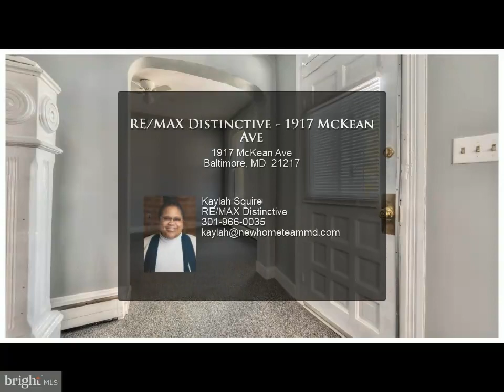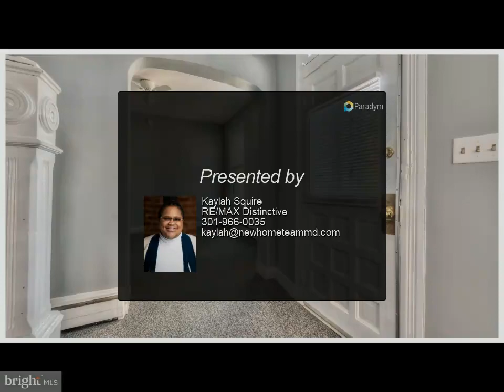RE/MAX Distinctive - 1917 McKean Ave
Please enjoy this property video created by RE/MAX Distinctive

1917 McKean Ave
Baltimore, MD 21217
$90,000, 3 bed, 1.00 bath, MLS# MDBA2105088

This amazing townhouse is in the Mondawmin neighborhood. This is a 3 bedrooms, 1.5 bathrooms with a finished outside deck.

1 full bath

Kaylah Squire
RE/MAX Distinctive